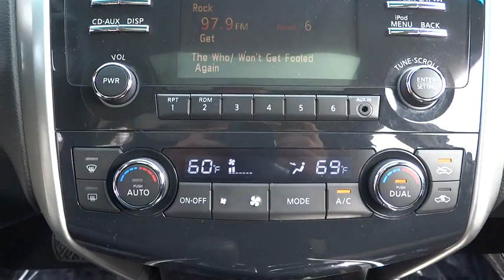2013 Nissan Altima Countryside, Chicago, La Grange, Westmont, Oak Lawn, IL B5647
2013 Nissan Altima

Continental Nissan
5750 S La Grange Rd